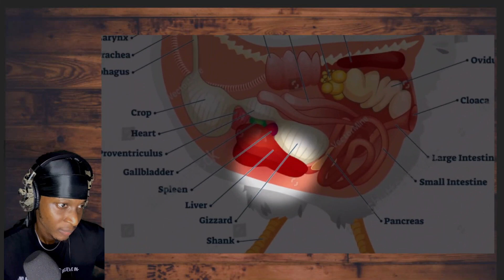Eating What I Catch For 24 Hours!! I'm Gonna Starve!! | *REACTION*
Thank you for checking out my reaction video.

Welcome to Biyi Nuges.